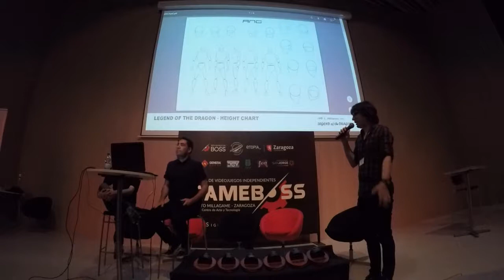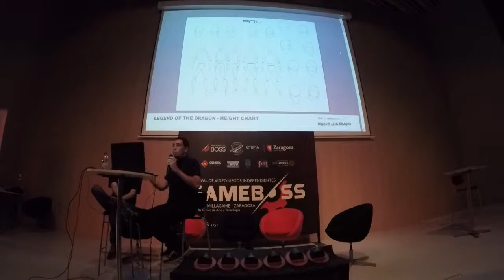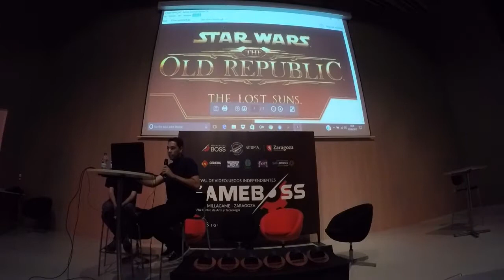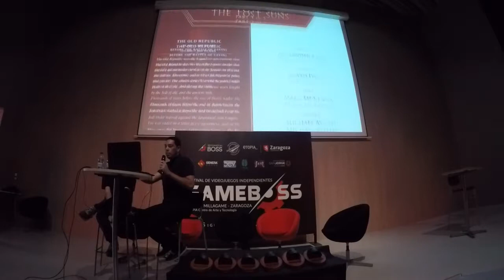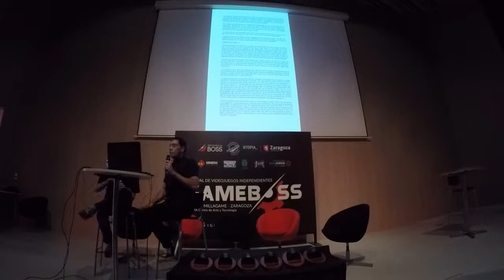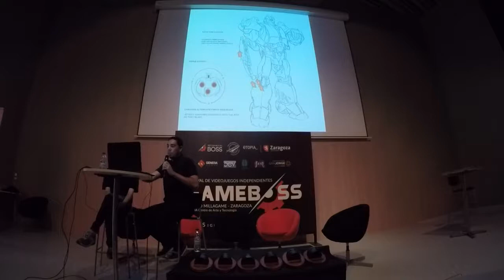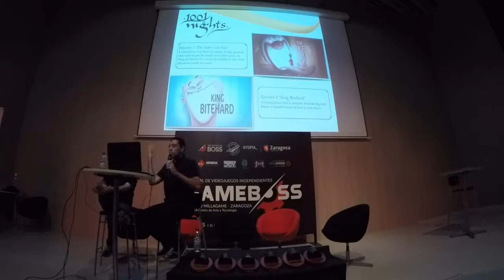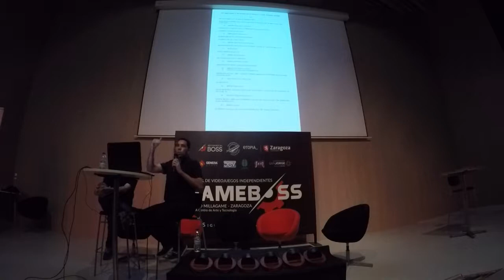GAMEBOSS17 - Navegando entre el arte mainstream y el arte indie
Ponencia de Gameboss 2017